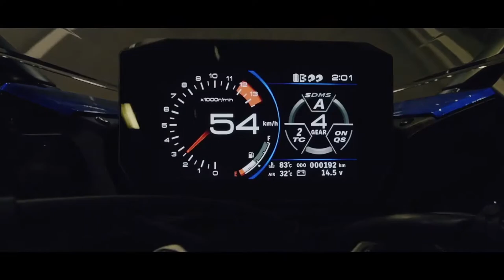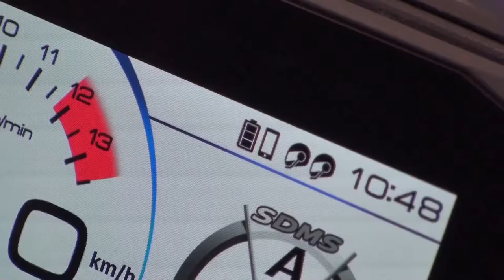Suzuki GSX S1000GT 2022